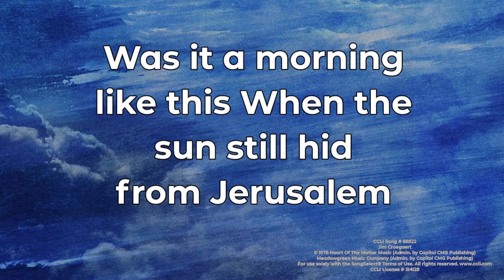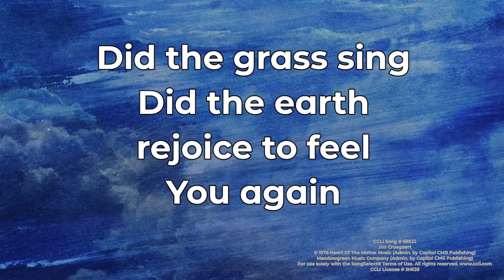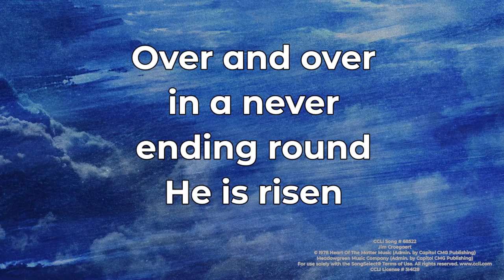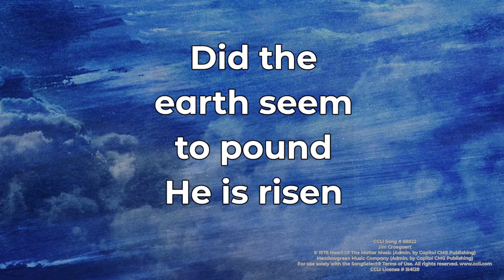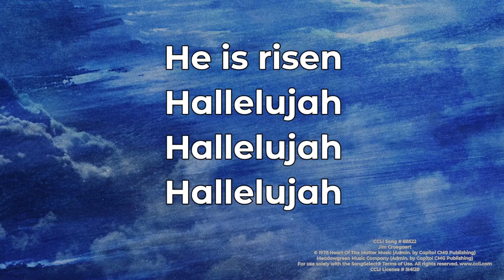Was It a Morning Like This